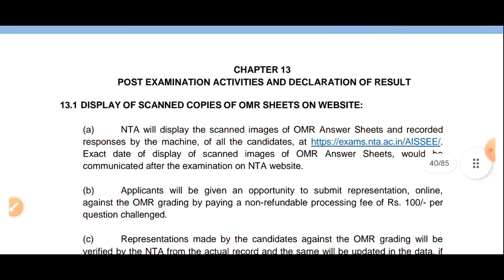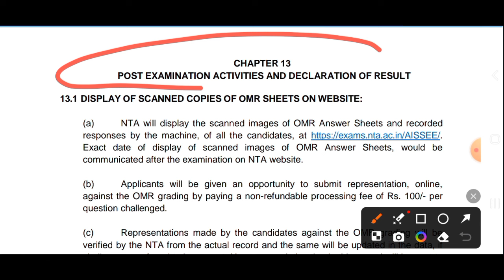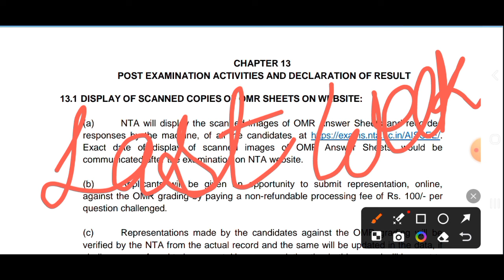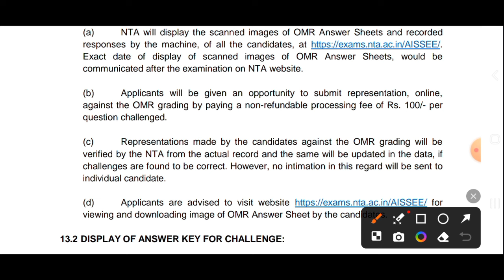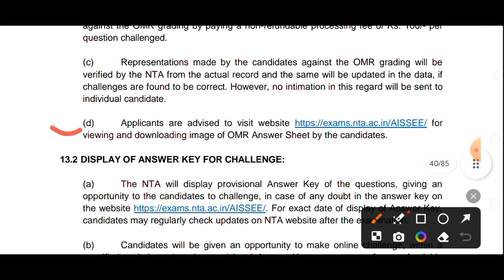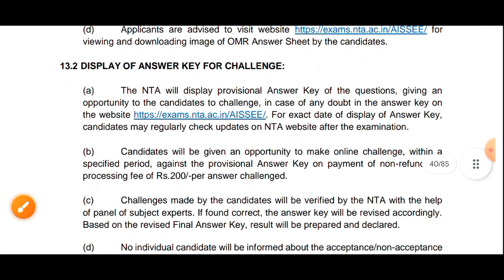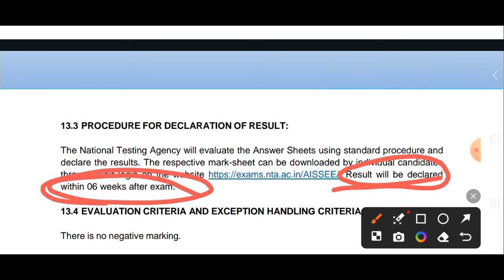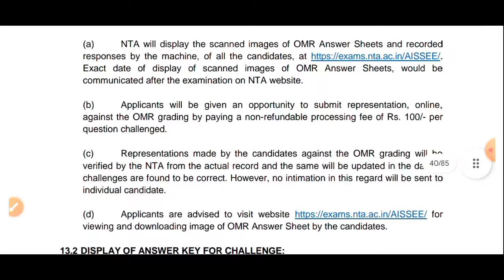sainik school result date 2024 || class 6 and 9 ||full information😃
- comment for more vedios

Your Quotes 👇

sainik school entrance exam class 9 2024 cut off marks,
sainik school result 2023 kaise check kare,
sainik school result reaction,
up sainik school result 2024,
army school result,
up sainik school ka result kaise dekhen,